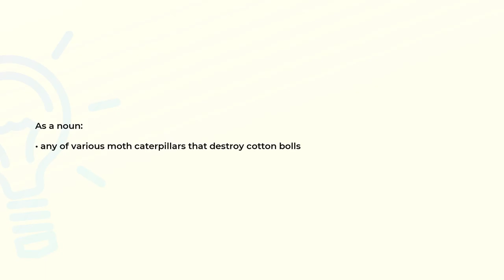What is the meaning of the word BOLLWORM?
Definition and spelling of the word BOLLWORM.

(00:00) Intro
(00:07) As a noun
(00:15) Spelling

As a noun (00:07):
• any of various moth caterpillars that destroy cotton bolls